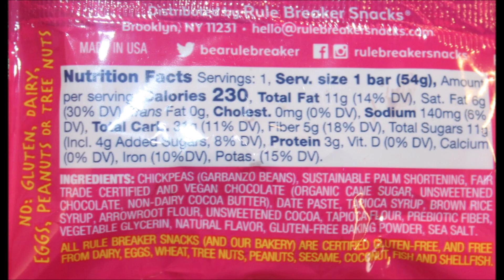Rule Breaker: Birthday Cake & Deep Chocolate Brownie Review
This is a taste test/review of the Rule Breaker Birthday Cake and Deep Chocolate Brownie. They are gluten free, nut free and vegan. They were $1.49 each at Kroger.
* Birthday Cake 1 bar (54g) = 240 calories
* Deep Chocolate Brownie 1 bar (54g) = 230 calories